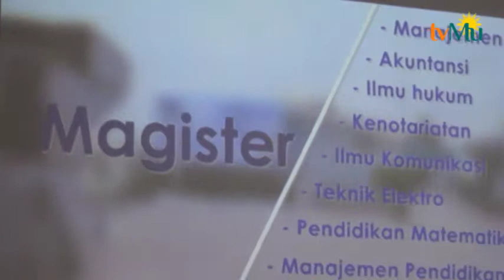Universitas Muhammadiyah Sumatera Utara Launcing PENMARU 2018